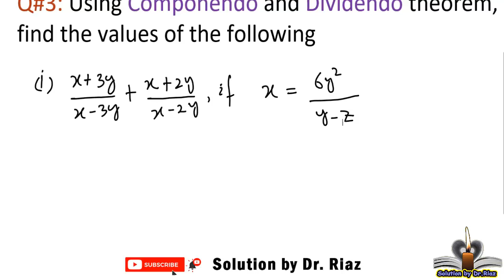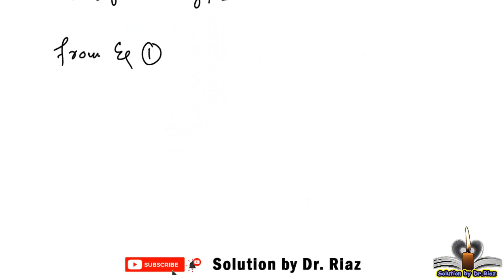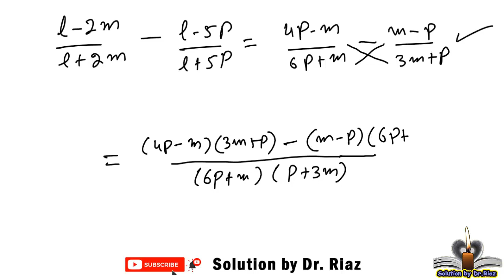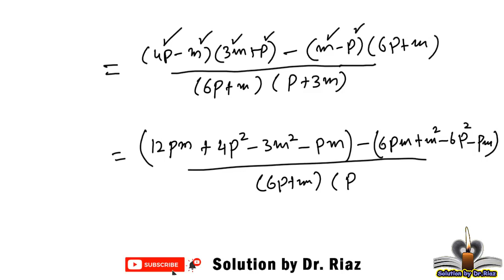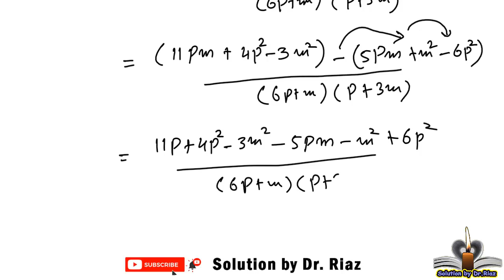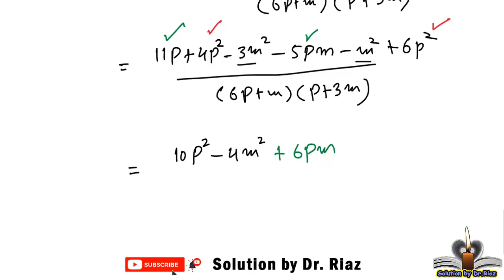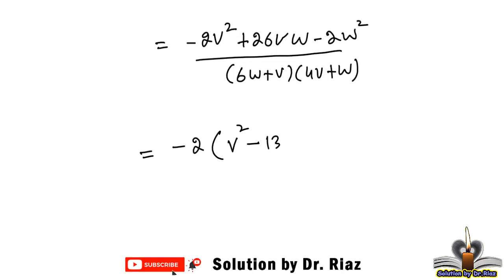ex 3.4 Q.no.3 maths class 10 | balochistan board | solution by Dr. Riaz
In this video, exercise 3.4 Q.no.3 class math 10 is solved according to syllabus of quetta board, balochistan board, Balochistan textbook board, pakistan. Statement of the problems is as follows,

1. solution of exercise 3.4 math class 10 balochistan
2.  Q.no. 3
3. solution according to balochistan text book board, Pakistan
4. mathematic class 10
5. Using Componendo Dividendo theory, Invertendo theorem, and alternendo theorem
6. unit 3 class 10 quetta board, balochistan, Pakistan
7. Ratio and proportion